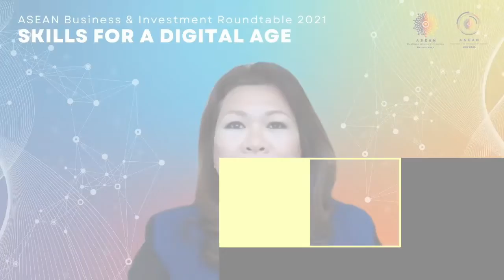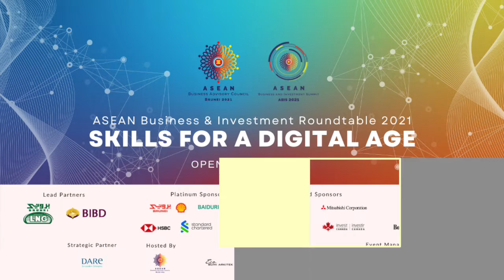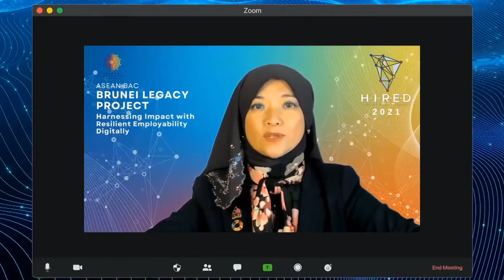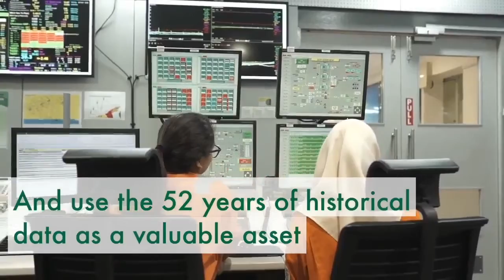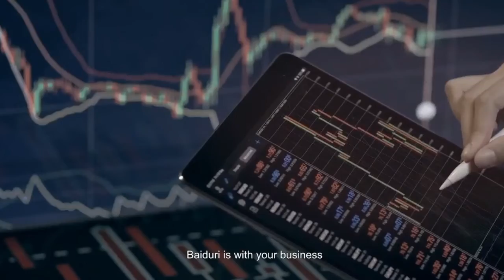Opening Session | ASEAN Business & Investment Roundtable 2021 on Skills for a Digital Age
The Roundtable on Skills for a Digital Age will provide an understanding of the changing nature of the future of work in Southeast Asia and an assessment of the skills gaps in ASEAN across industry. The discussions will also identify how to develop the right skill sets needed for an economy ready for the fourth industrial revolution and a future with Covid-19.

This Roundtable is part of a series of events under the ASEAN Business and Investment Summit 2021.